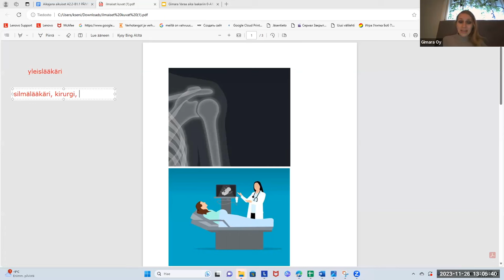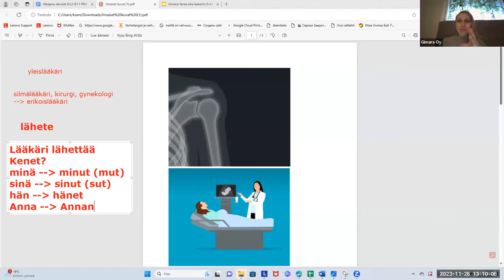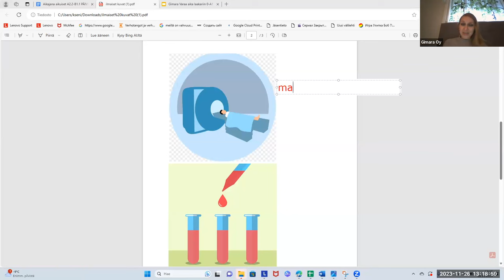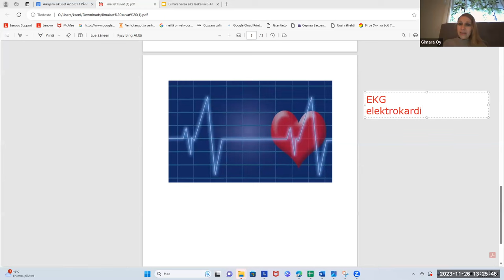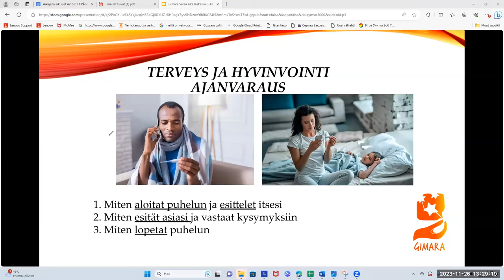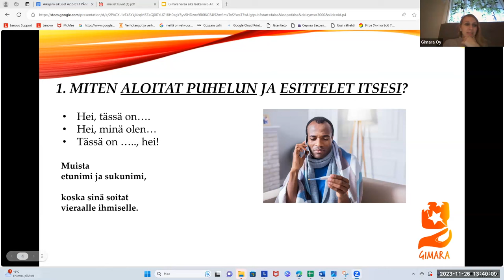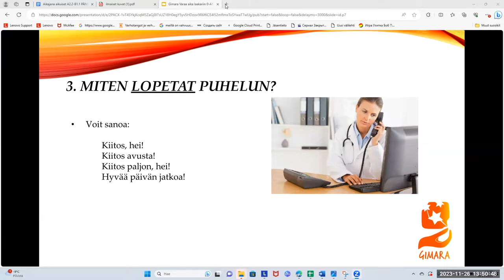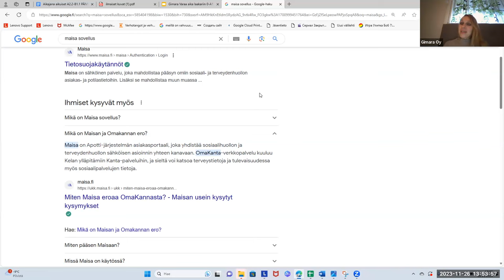Opi suomea! Varataan aika terveyspalveluun (Beginner 2)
Teema Theme: Terveys ja hyvinvointi
Osateema Part theme: Varataan aika tutkimuksiin
Taso Level: Beginner 2